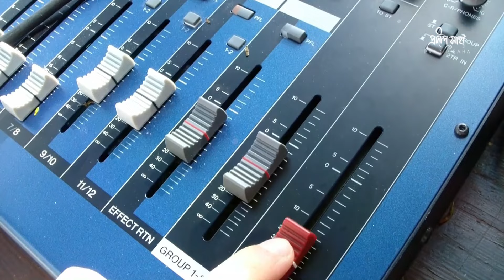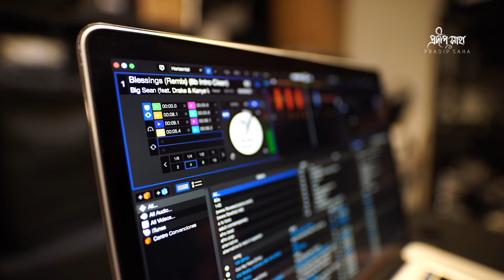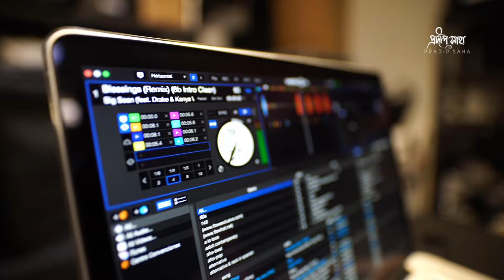Asif Akbar || হায়রে জীবন আমার || Hayre Jibon Amar || Pradip Saha || Bangla Sad Song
Song : হায়রে জীবন আমার || Hayre Jibon Amar
Singer : Asif Akbar
Lyric: Pradip Saha
Composer: Rajesh Ghosh
Recording Label : CMV Music
Release Year : 2008